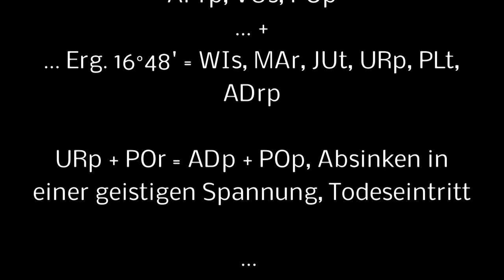Kenneth Lay, Top Angestellter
unter mehr ansehen.